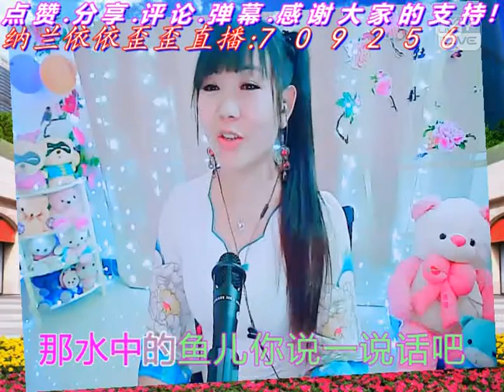YY 神曲 纳兰依依 -《月亮女兒》（Artists Singing・Dancing・Instrument Playing・Talent Shows) .mp4